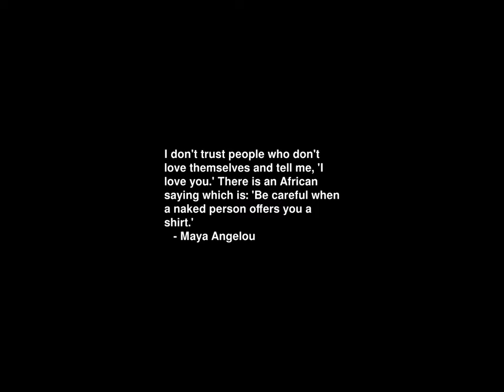Sunrise Time-lapse: Saturday, March 09, 2024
On this day:
   "GOTO considered harmful" (E.J. Dijkstra) published in CACM, 1968
   The Barbie doll debuts, 1959
   Decoration Day in Liberia
   Falgun Purnima Day in Nepal
   Robin Trower is born in London, 1945
   Johann Pachelbel dies in Nuremberg, Germany, 1706

Today's random fortune, quote, or snark:
Lord, what fools these mortals be!
        -- William Shakespeare, "A Midsummer-Night's Dream"